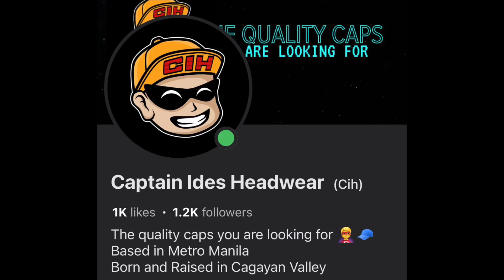Ang huling Laban Aparri vs Gonzaga | Cagayan Provincial Meet 2024